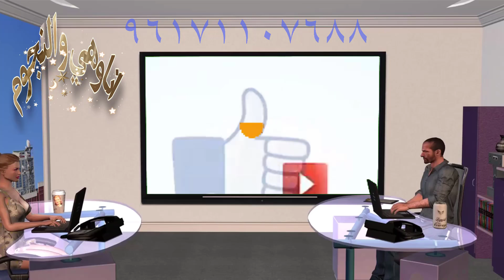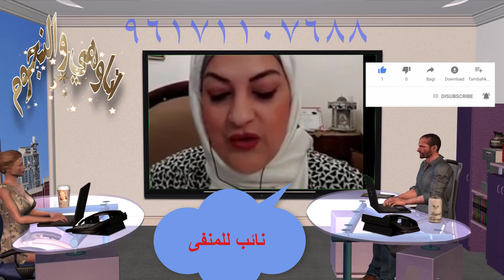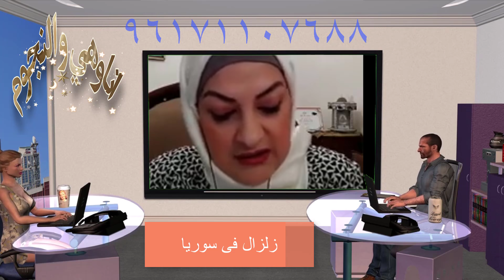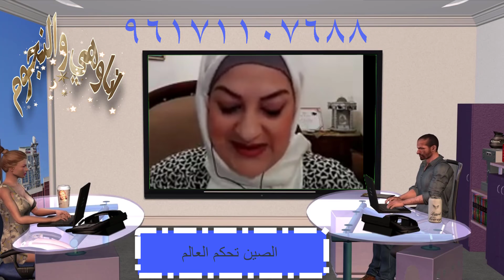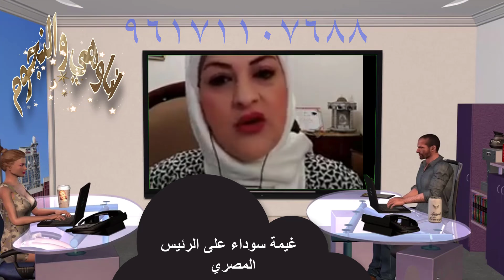مها عطيه"بائعة الامل" تتوقع وعكه صحيه لرئيس دوله كبري واعلان حالة الطوارىء